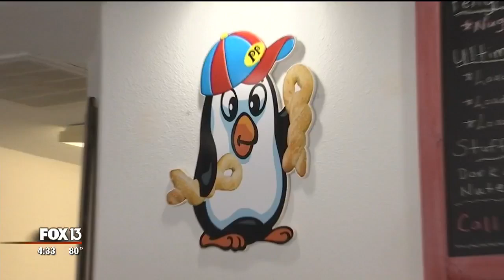Penguin Pretzels goes from home kitchen to big expansion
Pretzel lovers across Florida know about Penguin Pretzels. Penguin makes twisted treats – both savory and sweet – and ships them all over the state.

Last year, the folks at Penguin Pretzels opened a café in New Port Richey and it was a hit from the beginning. It was a big step considering the business’ humble beginnings.